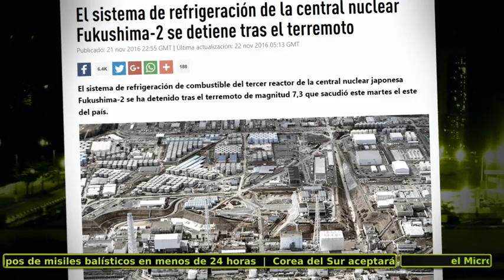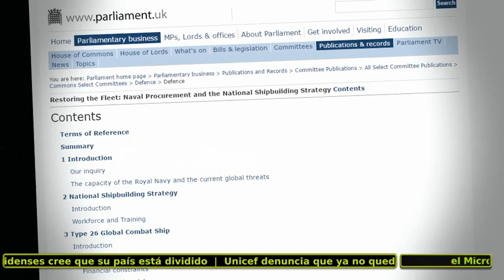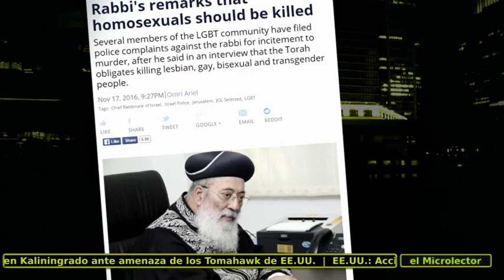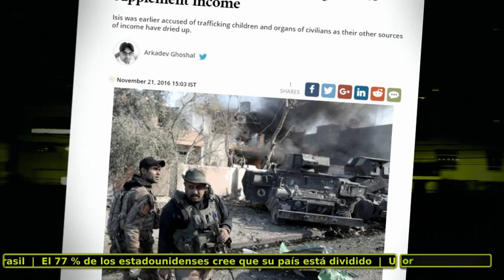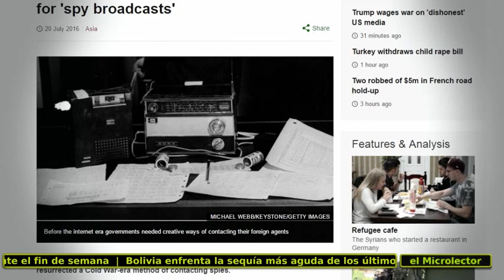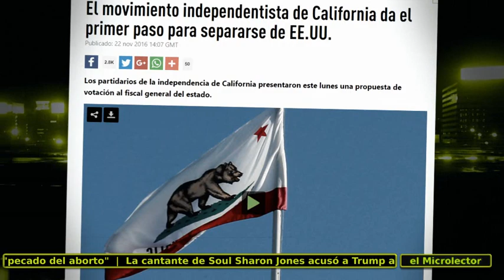NOTICIAS 22-11-2016: SECUESTRO MILITARES RUSOS, TROPAS JAPONESAS, SUPREMACISTAS BLANCOS...